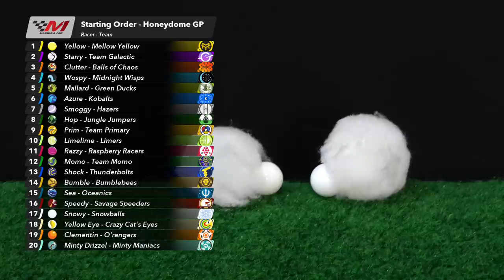Marbula One S2: GP3 Honeydome Qualifiers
Hello everyone and welcome to Marbula One Season 2! The Revolution in Marble Racing is finally back, with a new qualifying system, 20 teams, 12 total races and a lot of improvements.
In this new system the 20 teams must compete for one of the 16 spots of the starting grid. Who is going to win the pole for the Honeydome, and along with that an extra point? Please enjoy!

NOTE: At 2:23, there's a clip missing from the video, this is caused by a corrupted file in the video rendering.

0:00 - Intro
1:03 - Q1
8:25 - Q2
9:58 - Q3
11:21 - Results

=== Patrons ===
Premium Spectators: